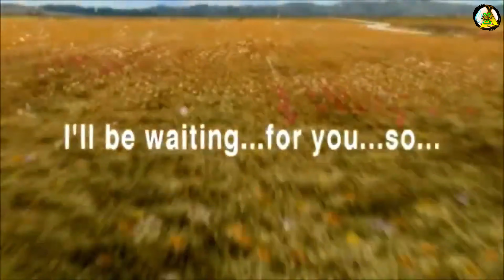Final Fantasy VIII 1999 Trailer 4K Video Ultra HD.